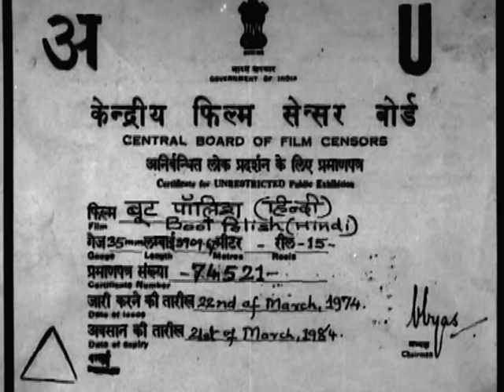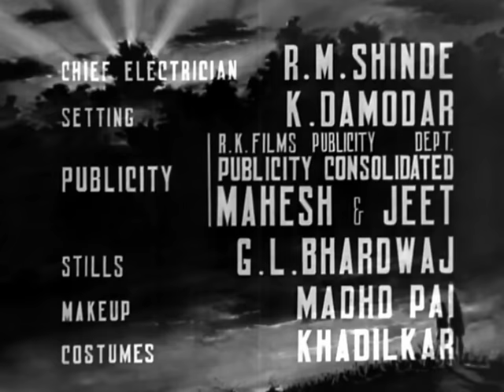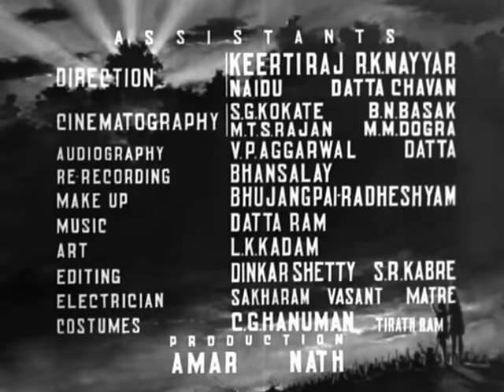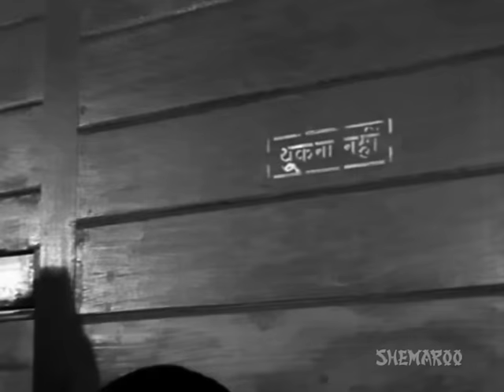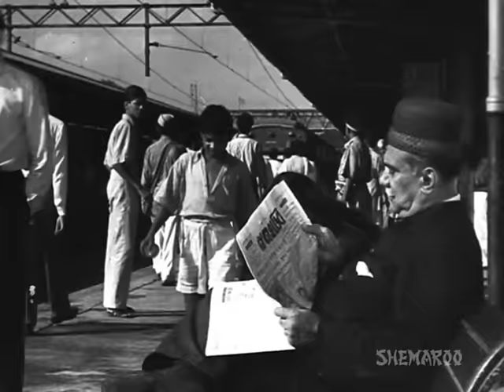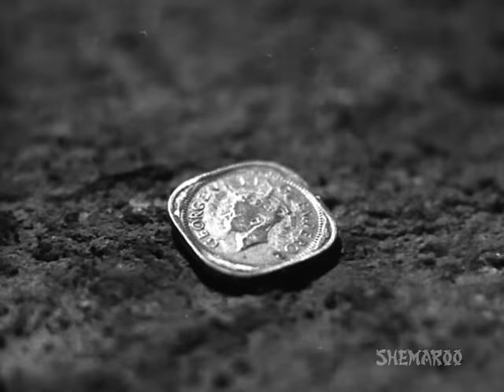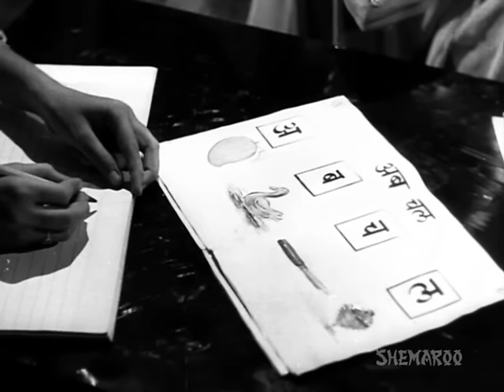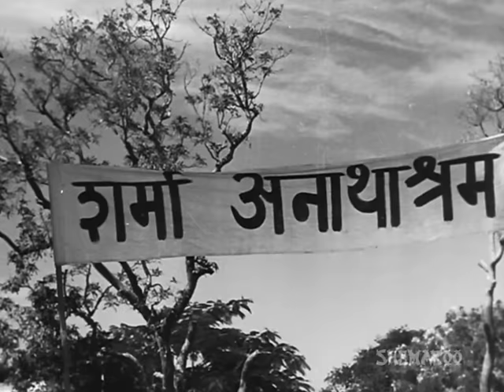Boot Polish(1954) - Hindi Full Movie - Kumari Naaz - David Abraham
Toddlers Belu and Bhola are orphaned when their mom dies because of plague, and their dad is imprisoned. They are then left in the uncaring care of their cruel aunt, Kamla. They want to lead a respectable life, and with the help of bootlegger John, they get a shoe-shine kit and start shining shoes on busy sidewalks and railway platforms. Will they ever be rich?